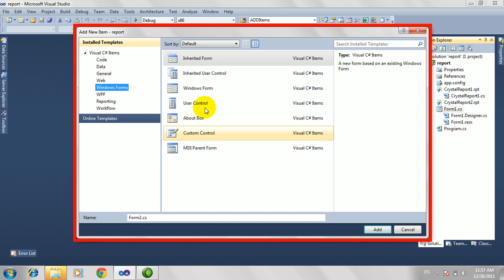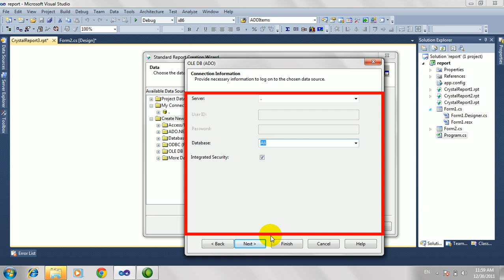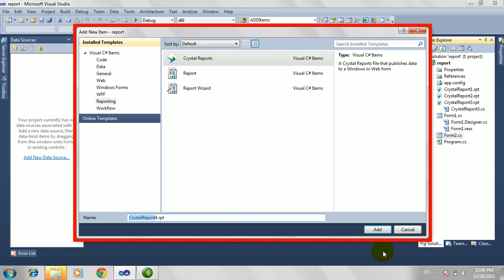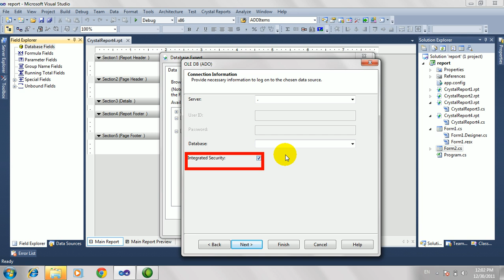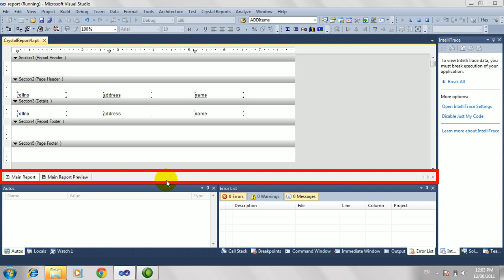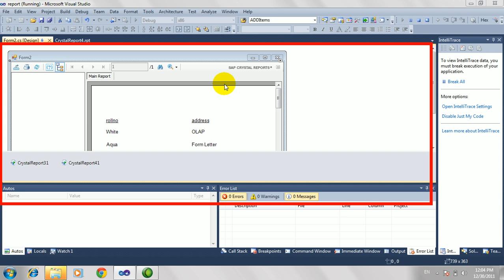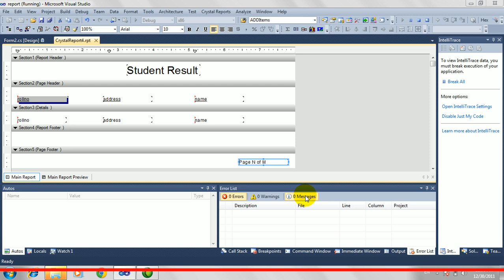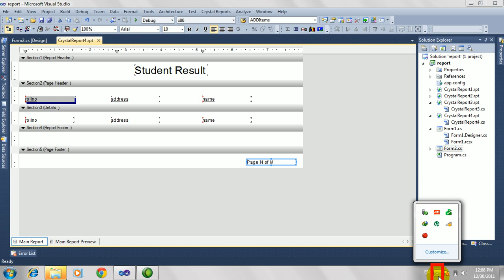C# Starter Basic crystal report tutorial